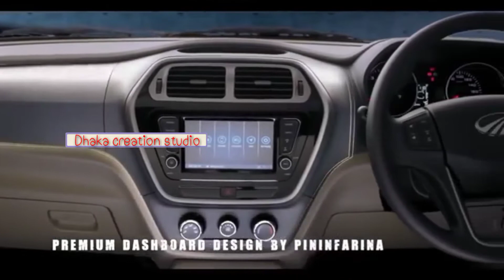Mahindra XUV 100 2022 new model , features and details#xuv100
your questions :--
#2022 xuv 100
Mahindra XUV 100 features
mahindra xuv 100
xuv 100 2022 facelift
mahindra xuv200
Mahindra XUV 100 price
xuv 100 price 2022
Mahindra XUV 100 interior
mahindra su#mahindra suv
mahindra mini suv
new mahindra bolero
new mahindra scorpio
mahindra xuv700
2022 mahindra
mahindra cars

mahindra new generation
mahindra upcoming cars 2022

mahindra xuv100
mahindra compact suv
upcoming mahindra suv 2022

CarWale